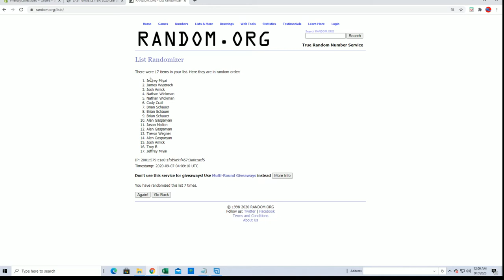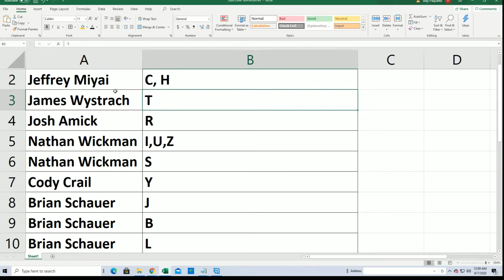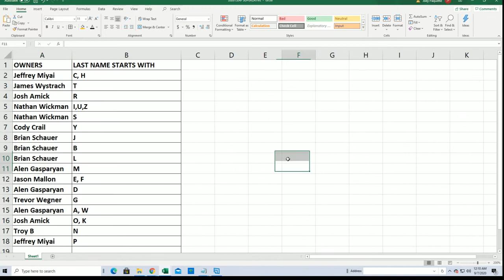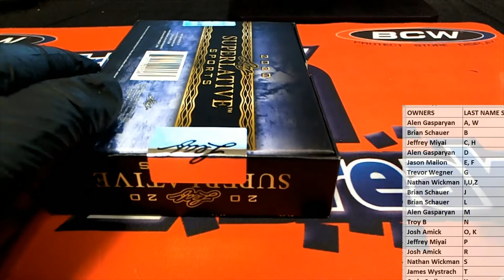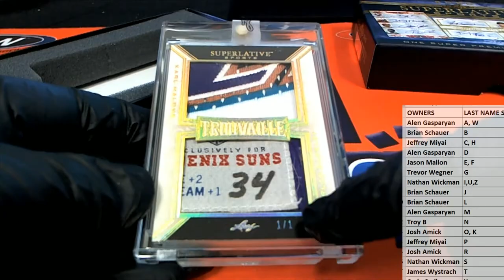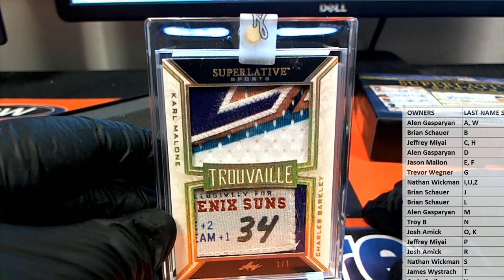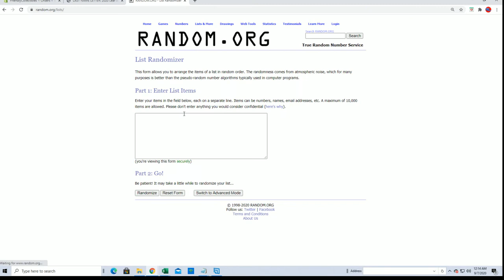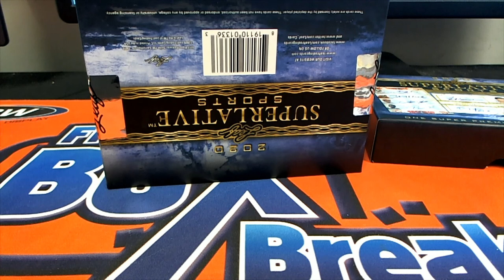2020 Leaf Superlative Sports ID 20SUPERLATIVE142